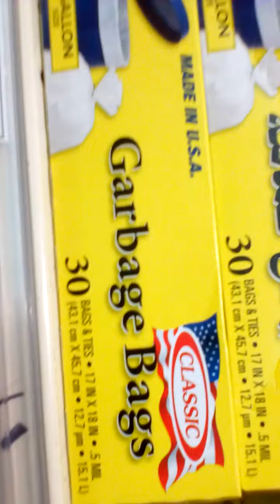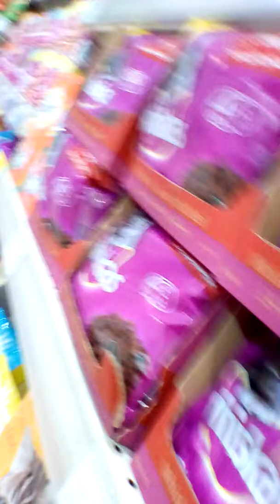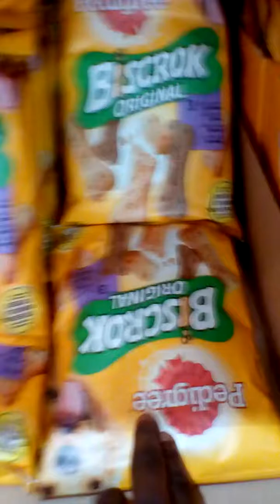Shopping with Priscilla PT 1